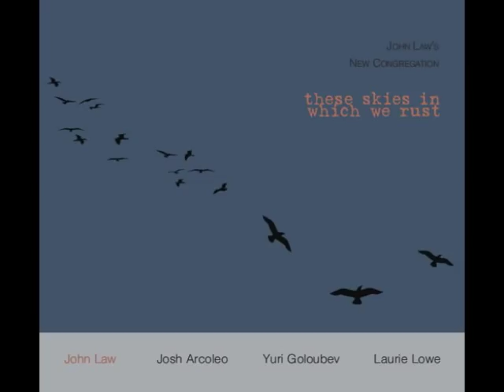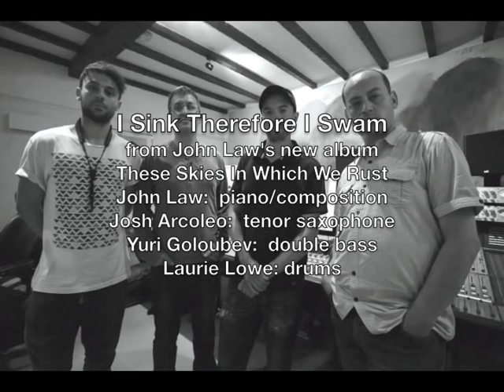I Sink Therefore I Swam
Track from John Law's stunning new double CD These Skies In Which We Rust. and go to Purchase
This composition is dedicated to a great jazz bass player Jasper Høiby and his amazing group Phronesis.